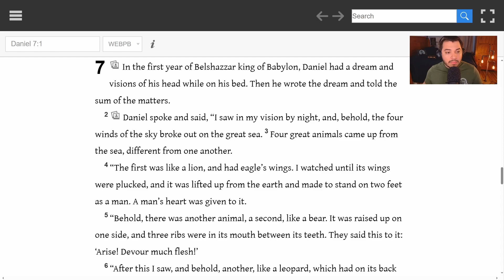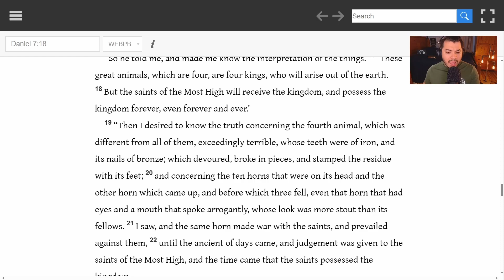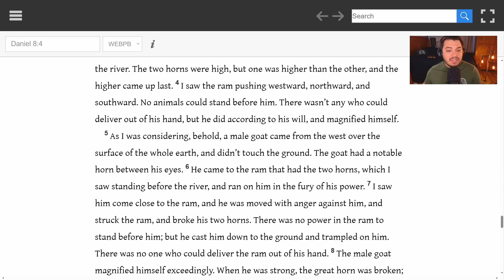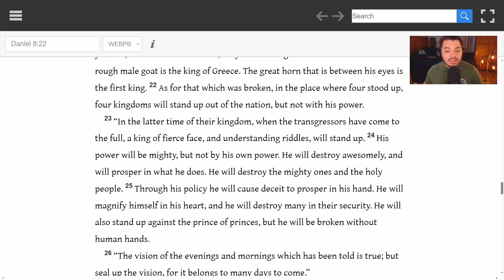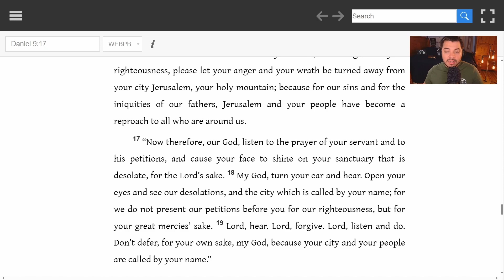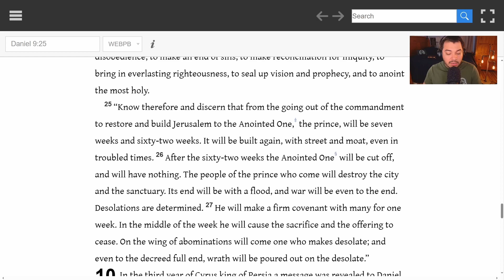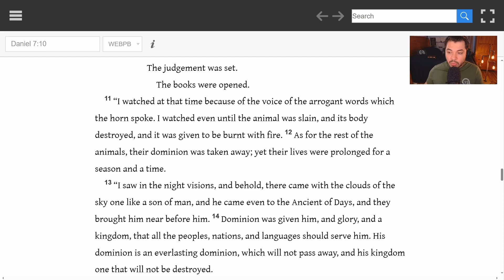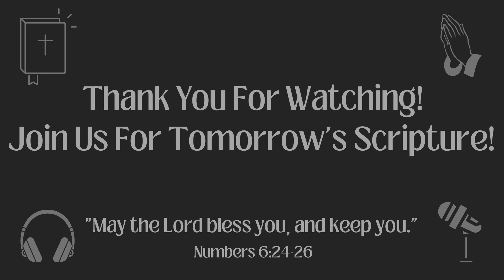Chronological Bible in a Year 2023 - September 15, Day 258 - Daniel 7-9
Welcome to Day 258, September 15th, 2023. We read Daniel receiving apocalyptic visions. He sees the Vision of the Four Beasts. The Vision of the Ancient of Days and the Son of Man. Daniel's visions are interpreted. There is a Vision of a Ram and a Goat, and the Angel Gabriel is sent to interpret the visions for Daniel. Daniel prays a prayer for his people, and Gabriel gives a message about the Annointed One.